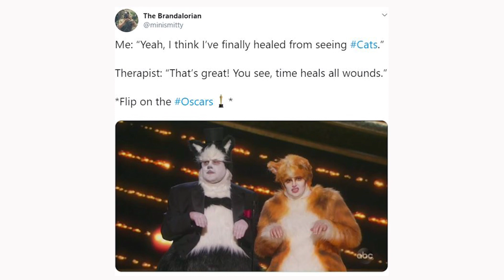James Corden And Rebel Wilson Hilariously SHADE 'Cats' At The 2020 Academy Awards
James Cordon and Rebel Wilson STOLE the show at the 2020 Oscars by giving Cats the MOMENT it deserved…

But before we give you all the details if you’re new here be sure to subscribe to our channel and ring the bell so you don’t miss out on any updates!

Ok so, there really are no words to describe the film Cats, whether you’ve seen it or not you KNOW about those special effects.

After receiving ZERO nominations we were not expecting to see the film represented at this year’s academy awards...but James and Rebel gave us the moment we never knew we needed….

Incredible right, they also showed off their cat personas with a hilarious battle with the microphone stand…

The award ended up going to 1917, and let’s face it we weren’t even surprised!

Twitter is of course reacting to the moment and fans are creating hilarious memes. One fan tweeted:

Me: “Yeah, I think I’ve finally healed from seeing Cats.”

Therapist: “That’s great! You see, time heals all wounds.”

*Flip on the Oscars*

And another shared:

Can’t stop thinking about how the “1917” digital effects team will forever have to see themselves  accepting their Oscar with two Cats hovering in the background.